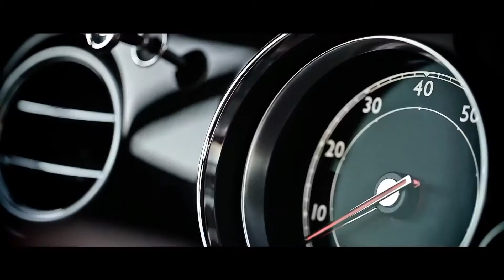Interview with Jonathan Wang (2/4)